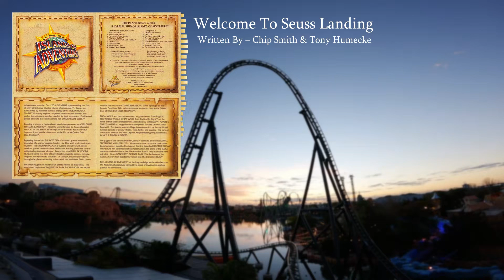[4] Official Soundtrack Album - Welcome To Seuss Landing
Universal Studios Islands Of Adventure - Official Soundtrack Album (1999)

Mastered At – The Bakery Recording Studios
Made By – Alshire International
Executive-Producer – Mark A. Woodbury
Producer – John Rust
Remix – Bill Komar

Jurassic Park River Adventure℠ is a service mark of Universal Studios/Amblin Entertainment, Inc.
Jurassic Park® is a registered trademark of Universal Studios/Amblin Entertainment, Inc.™ & © Universal Studios/Amblin Entertainment. Inc.
Popeye ® 1999 King Features Syndicate. Inc." The Hearst Corporation
Marvel Comics, Marvel Super Heroes and all Marvel character's names and likenesses™ &.